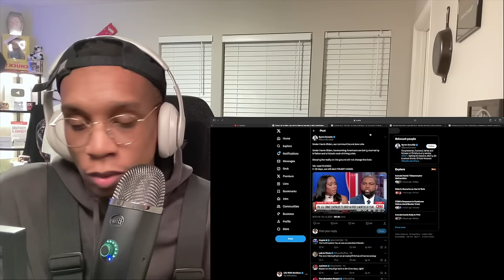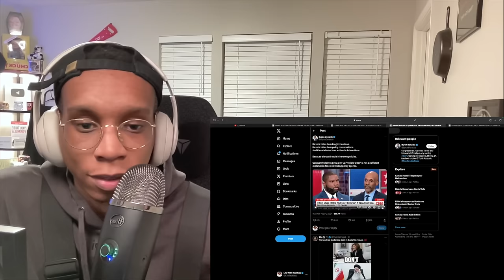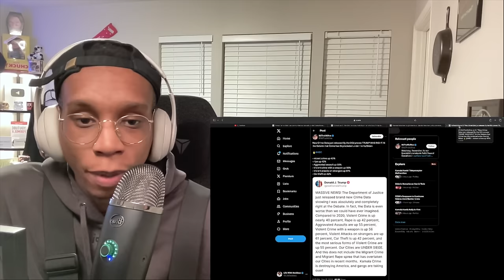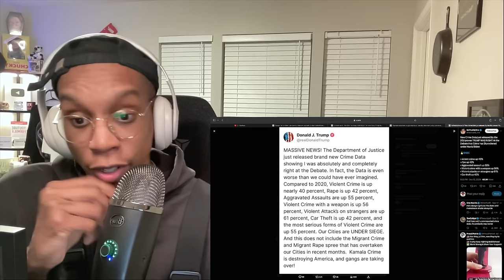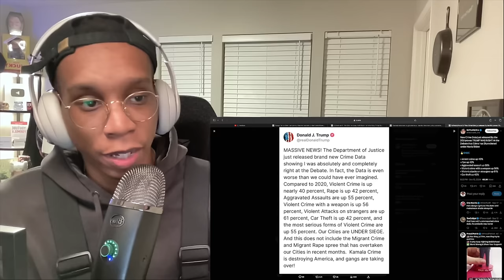CNN BLOWS UP On Byron Donalds As He SHUTS DOWN Kamala Harris & Her LIES!